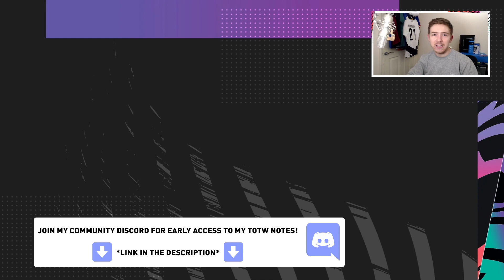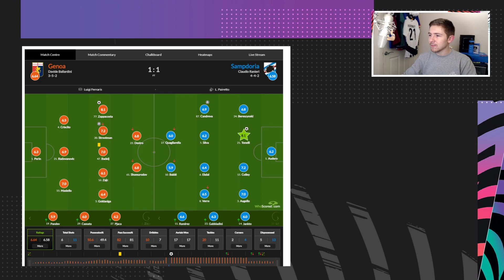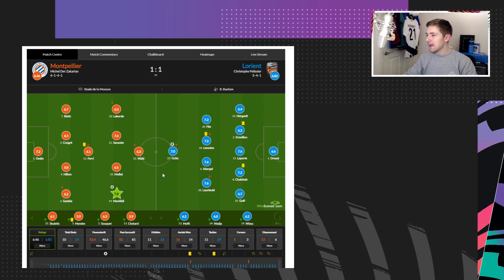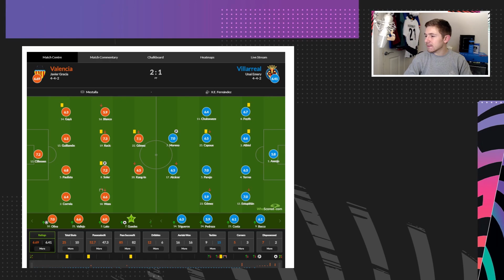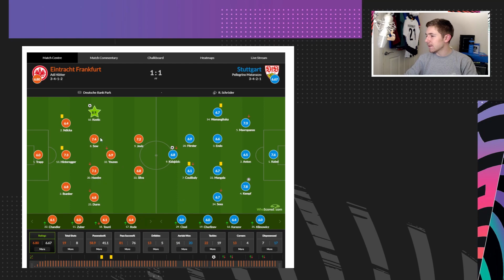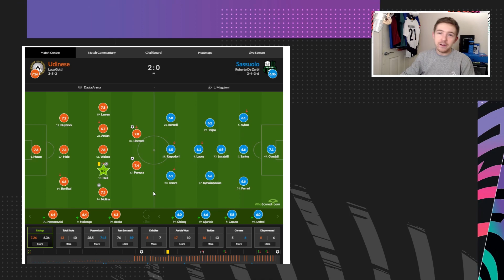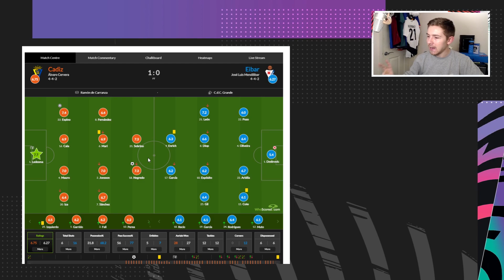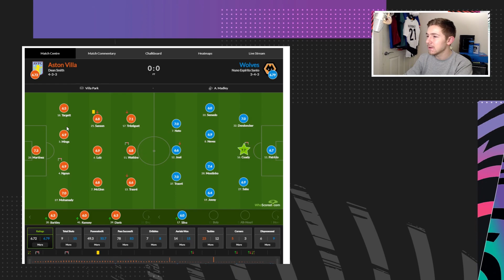go to 8:31 in this video. FIFA 21 TOTW 24 SUGGESTIONS | TOTW 24 EARLY PREDICTIONS FIFA 21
FIFA 21 TOTW 24 SUGGESTIONS | TOTW 24 EARLY PREDICTIONS FIFA 21

Channel Summary;
Welcome to my channel (kieronsff) where I upload regulary Fifa 21 content, this includes; fifa 21 live streams, fifa ultimate team, fifa 21 glitches, fifa 21 tips and tricks, methods of how to complete sbcs in the cheapest way (hybrid nations sbc, hyrbid leagues sbc, league and nations hybrid), the cheapest solution fifa 21, we have also spoken about the ea access glitch, I focus alot on current content and bring out quick and informative player reviews on the latest special items, i cover gameplay and in game stats, we also talk if about if the sbc is worth it? and if you should do this sbc? we also regulary complete objectives and discuss how to completely them easily and quickly.